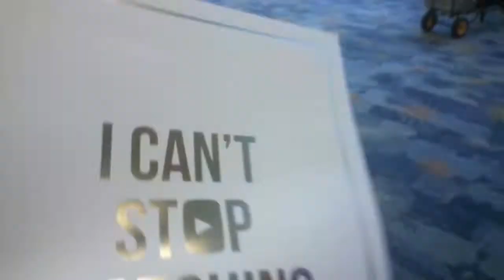Vidcon day 3! - June 28, 2014 Vlog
The last day of vidcon =[